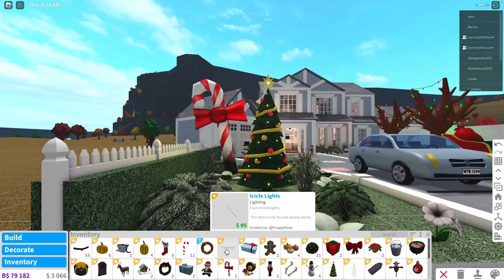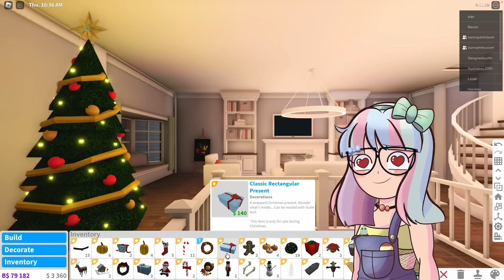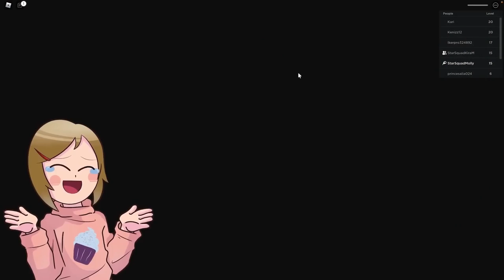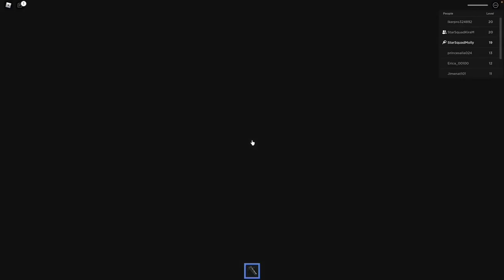Happy Roblox Family | Last To Sleep On Christmas Eve Wins!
It's the most wonderful time of the year, and to celebrate, we're having a Roblox family contest! In this contest, the last person to fall asleep on Christmas Eve will win a special prize!

So what are you waiting for? Get your friends together and start planning your Christmas Eve party! Just be sure to stay up until midnight to enter the contest! Good luck!

Let's play Roblox with Molly!